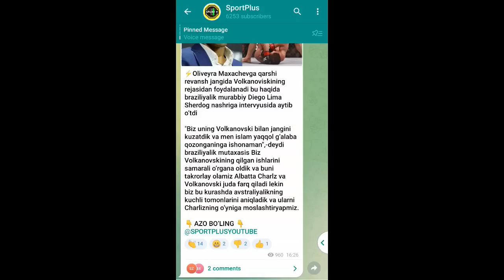БУ НИМАСИ! МАХМУД МУРОДОВ ОПЕРАЦИЯДАН КЕЙИН ИЛК БОР ГАПИРДИ!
Assalom aleykum qadrli kanalimiz kuzatuvchilari e'tiboringiz markazida yana SportPlus kanali. Do'stlar agar kanalimizda yangi bo'lsangiz albatta kanalimizaga obuna bo'lib qo'ying! ) ---